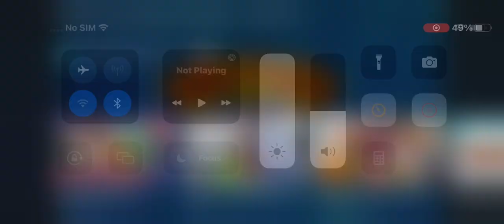A fuggler & some suspicious shenanigans - smyths toys